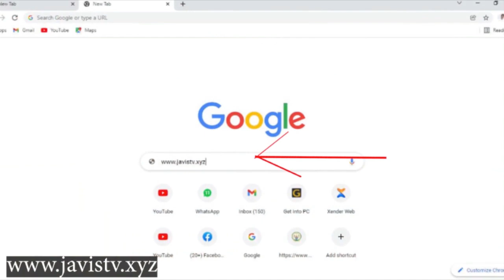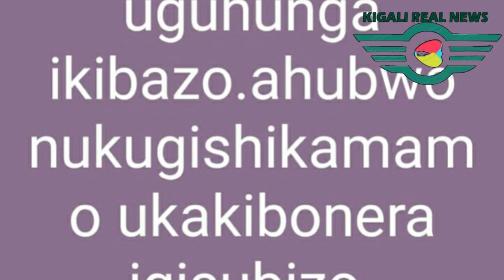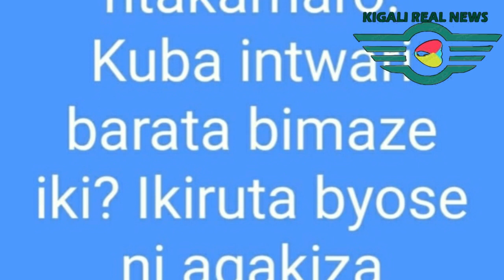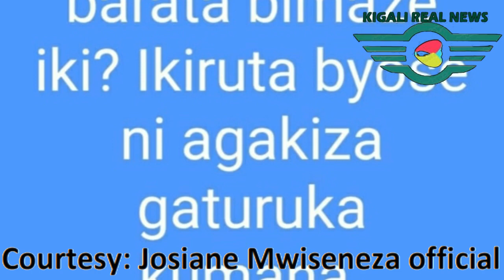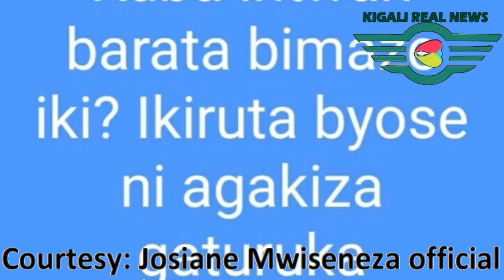Ngiyo inkuru ya Gahinda n'amarira kuri MISS Mwiseneza Josiane baramuroze niyo ntandaro yo kubengwa?